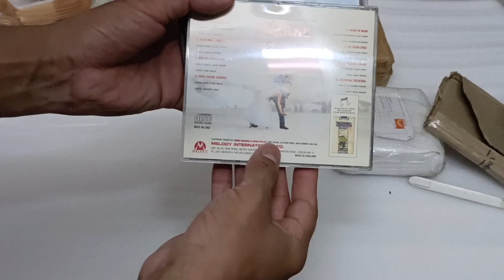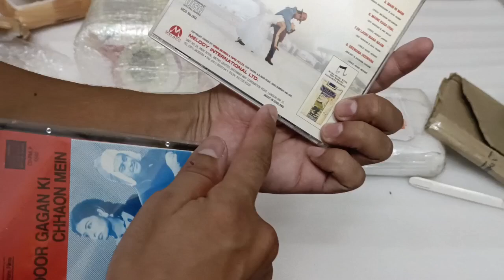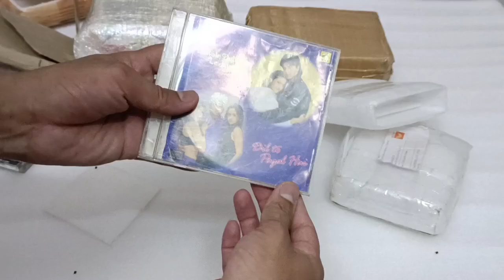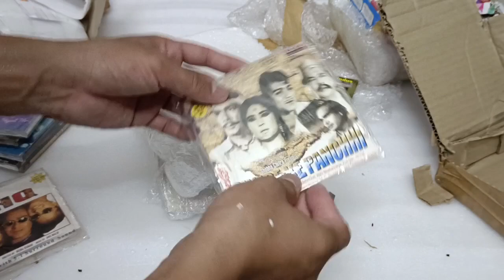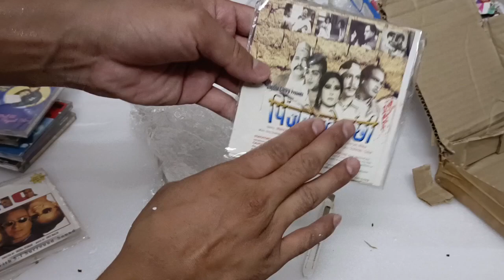Hindi audio CDs,dvds, Vcd new stock arrived how to purchase hindi audio CDs dvds Vcd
BPL CW-555K STEREO SOUND SYSTEM FOR SALE
Sony dvd home theatre system DAV-TZ145 FOR SALE
Akai amplifier
Akai player
old radio
philips gramophone player for sale
Philips radio
radio status
Bollywood radios
 ( cassette player )
vhs cassette
t series
tips
venus